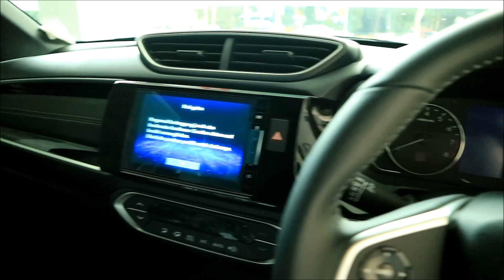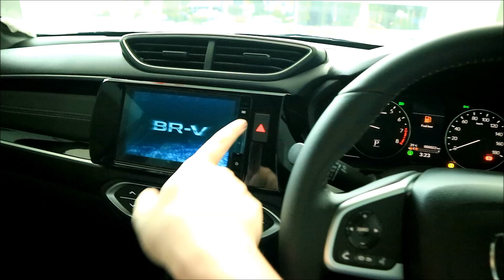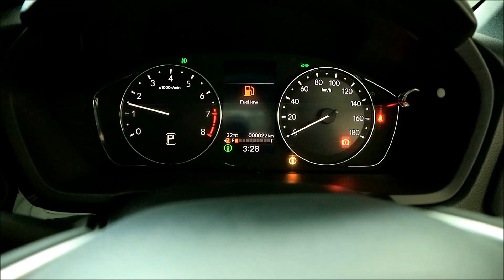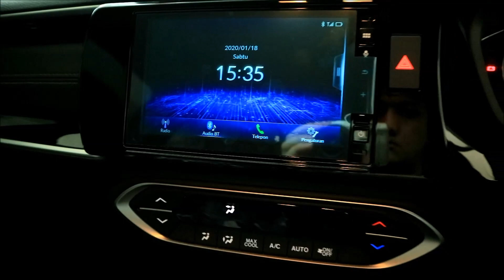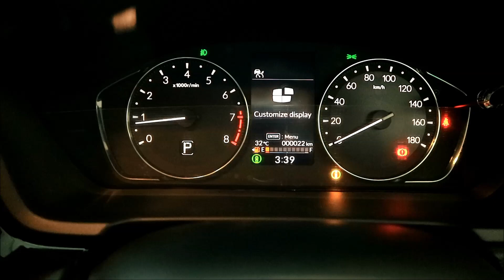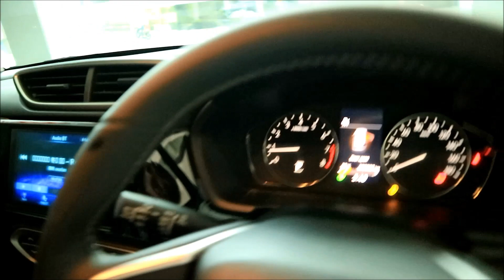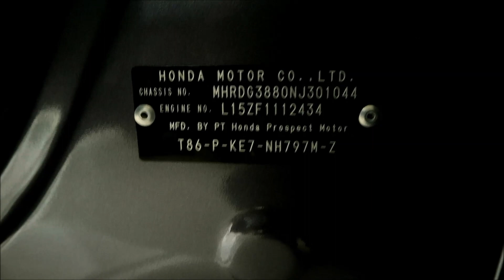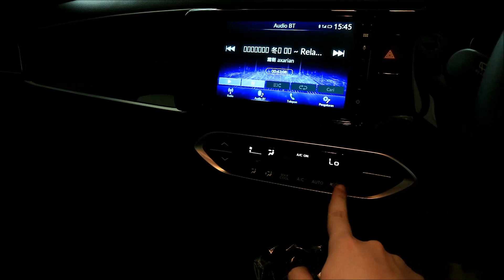Review Honda BR-V Prestige Honda Sensing